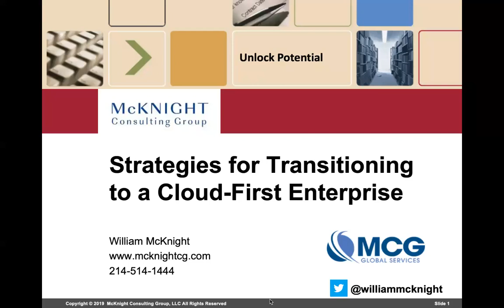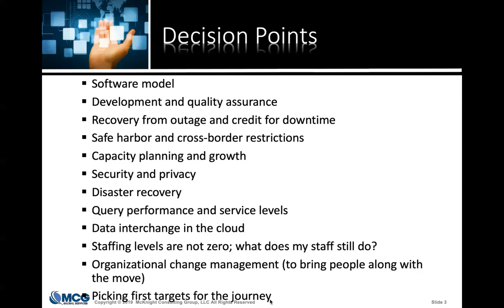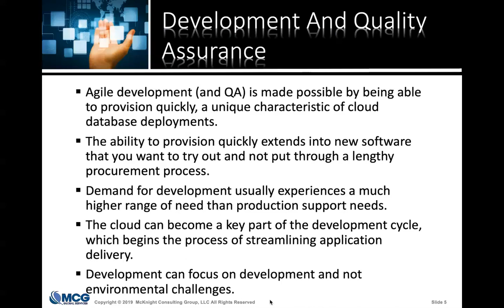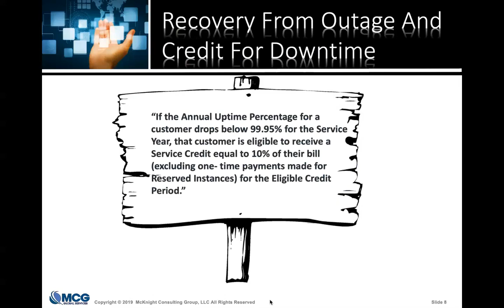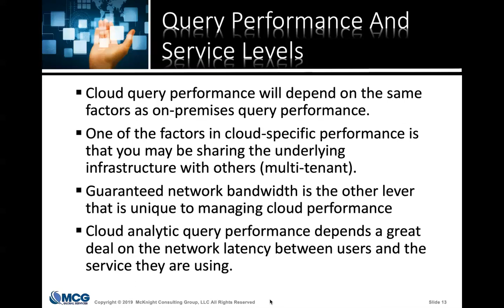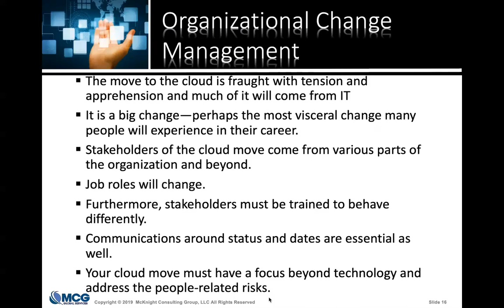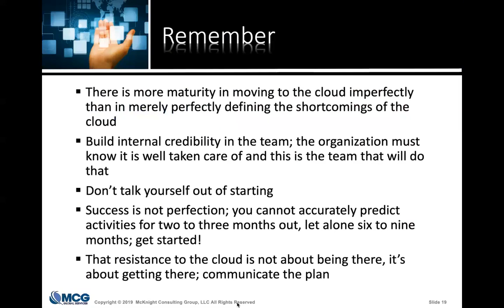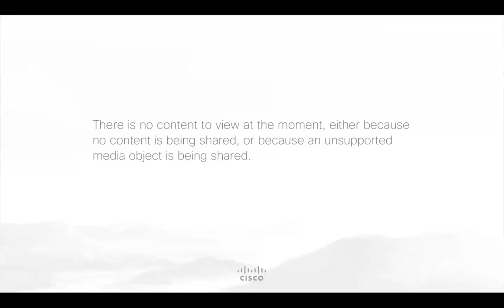Advanced Analytics Webinar: Strategies for Transitioning to a Cloud-First Enterprise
This webinar will cover the major decision points that organizations need to consider when moving to the cloud. View more Advanced Analytics webinars with William McKnight